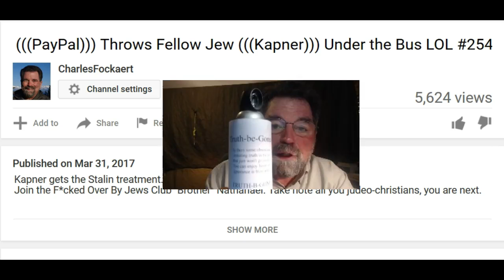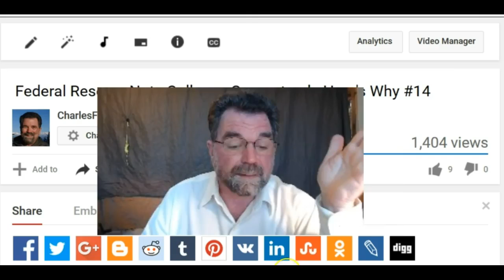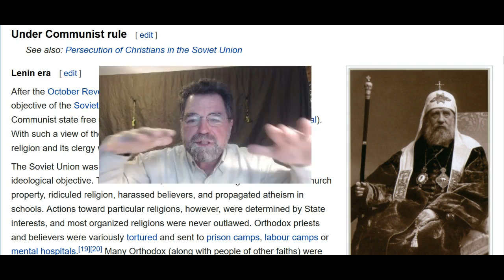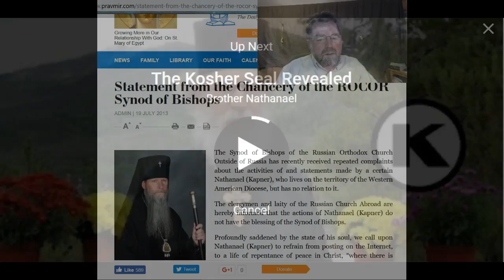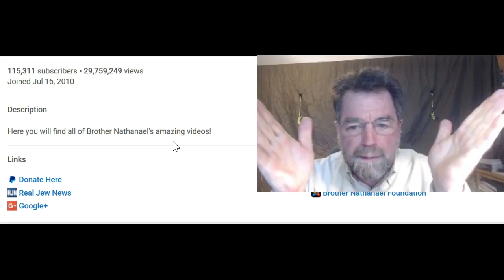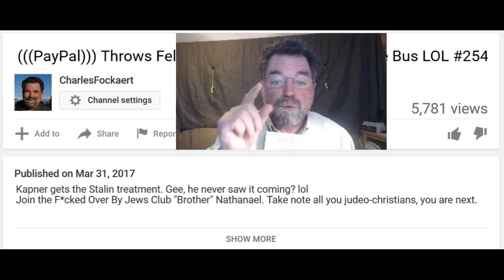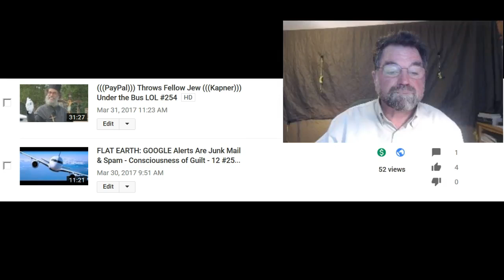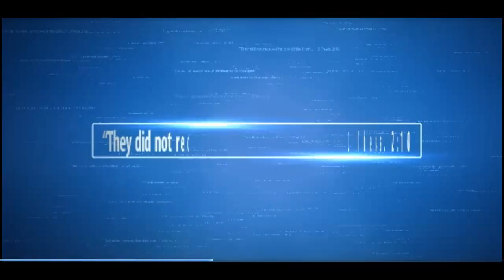(((PayPal))) Throws (((Kapner))) Down the Well - LOL - Follow Up - #260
Boy oh boy did I hit a truth nerve with my last video discussing my views on Bro (((Kapner))). Truth-be-Gone was in the air! You might be surprised at the content of this video and the ratio of likes to dislikes. Grab a cup of coffee or a beer, have a seat and watch the show.